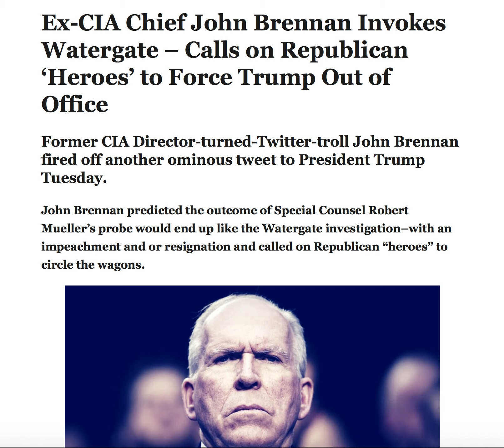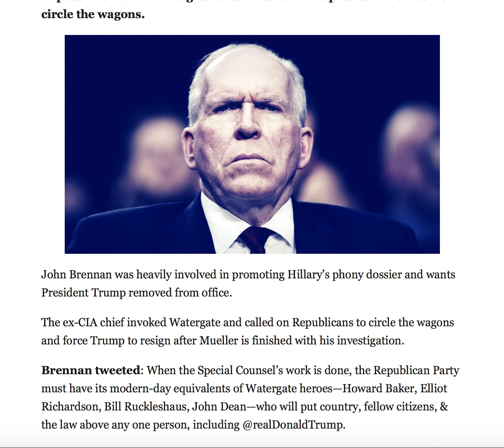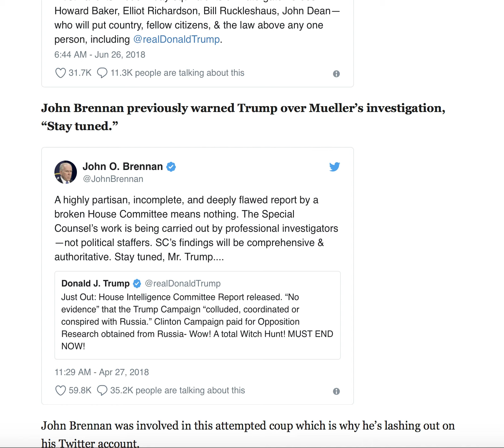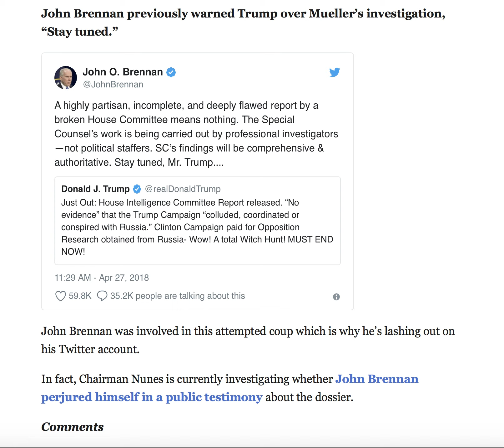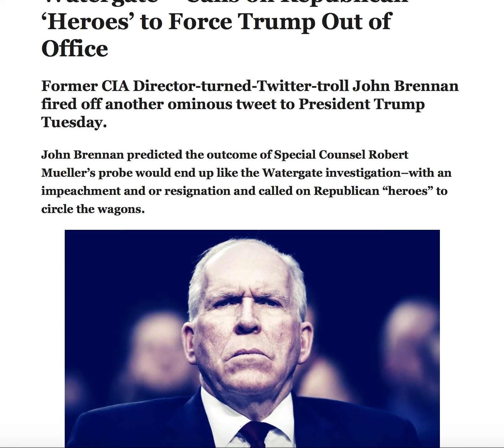EX CIA CHEIF JOHN BRENNAN CALLS ON REPUBLICAN "HEROES" TO FORCE TRUMP OUT OF OFFICE!